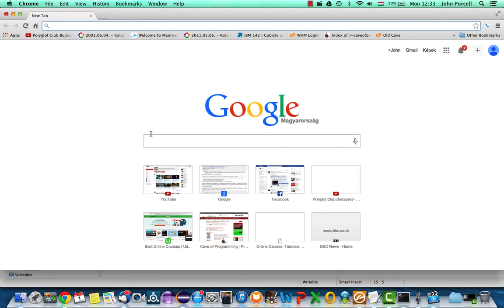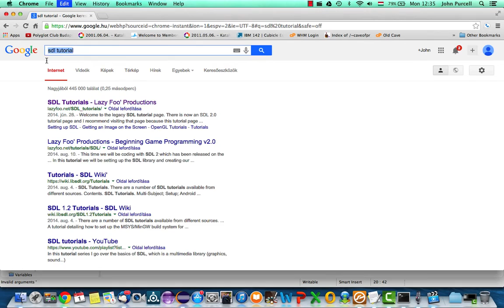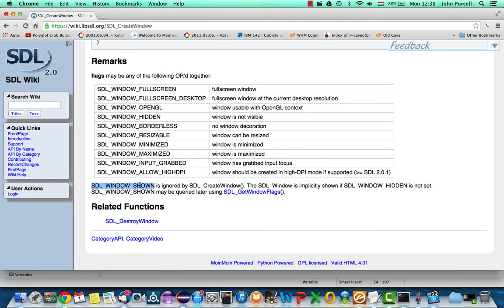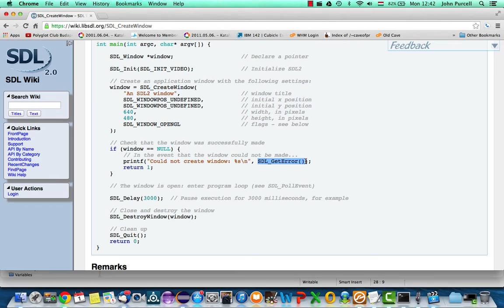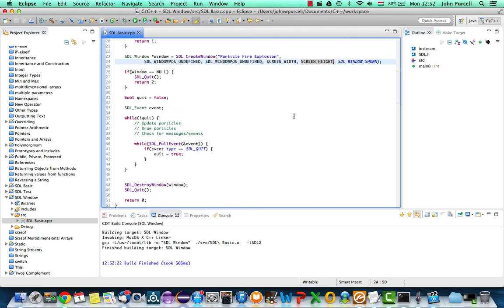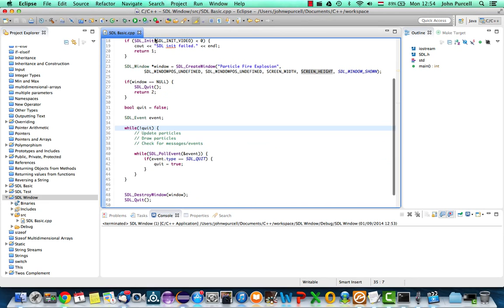C++Tutorial for Beginners 60